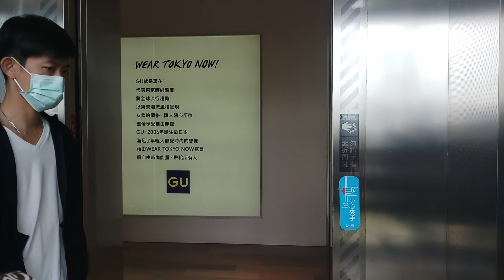Dream Mall [Kaohsiung] 統一夢時代購物中心 搭乘電梯 [B2F 🔛 B2F]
正式播出
クレヨンしんちゃん 劇場版 2005 伝説を呼ぶブリブリ 3分ポッキリ大進撃
開始播放
momo日記 EP 07【折棉被】第7集｜momo歡樂谷S1單元｜momo今天又會發生什麼事呢？｜動畫故事｜兒歌｜學習禮貌【momo親子台｜官方HD版】momokids Official
YOYO新樂園數字123-10爆米花
我愛三丸爺爺 - 07【不隨便打小報告】momo歡樂谷S8｜趣味短劇｜學習生活教育｜注重禮貌教養｜正向的教育觀念｜人際關係｜momo、亮亮、點點、小蜜手偶劇｜學齡幼兒【momo親子台】momokids
一起學跳舞｜專輯4【元氣HOYA】momo歡樂谷S5｜跟著哥哥姐姐一起唱唱跳跳｜兒童律動｜帶動唱｜學跳舞【momo親子台｜官方HD版】momokids Official
歌曲:公館遊樂園(2017台大畢業歌)
YOYO 上學趣 S15 蟲蟲派對課
正式播出
開始播放
歌 曲:《捏泥巴》橘子姐姐 蔓越莓姐姐 酪梨姐姐 百香果姐姐｜YOYO水果家族生力軍｜全新HD經典金曲｜唱跳｜兒歌｜YOYO點點名
正式播出
開始播放
歌曲:《彩虹的約定》草莓姐姐 月亮姐姐 KIWI姐姐 天竺鼠姐姐｜全新HD經典金曲｜唱跳｜兒歌｜YOYO點點名
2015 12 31 新番哆啦A夢 426 新年開賣乾燥光 ＆ 用記憶吐司背詩 ＆ 重建破舊旅館 ＆ 在雪中也暖呼呼！空調照片
播放完畢
歌曲:《私のなかの銀河》（中譯：我心中的銀河，作詞：武田鐵矢／作曲：千葉和臣／編曲：林有三／演唱：海援隊）
《捏泥巴》粉紅豬小妹Peppa Pig 香蕉哥哥 月亮姐姐 柳丁哥哥｜唱跳｜兒歌｜YOYO點點名金曲
我愛三丸爺爺 - 13【父母的愛都是一樣的】momo歡樂谷S8｜趣味短劇｜學習生活教育｜注重禮貌教養｜正向的教育觀念｜人際關係｜手偶劇｜學齡幼兒【momo親子台】momokids
正式播出
開始播放
《捏泥巴》橘子姐姐 蔓越莓姐姐 酪梨姐姐 百香果姐姐｜YOYO水果家族生力軍｜全新HD經典金曲｜唱跳｜兒歌｜YOYO點點名
台灣版主題曲《勇敢的翅膀》
《搭熱氣球去旅行》太陽哥哥 番茄姐姐｜全新HD經典金曲｜唱跳｜兒歌｜YOYO點點名
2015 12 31 新番哆啦A夢 426 新年開賣乾燥光 ＆ 用記憶吐司背詩 ＆ 重建破舊旅館 ＆ 在雪中也暖呼呼！空調照片
[185][哆啦A梦新番][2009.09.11][高清]【哆啦A梦生日特别篇】哆啦A梦漫长的一天
禮貌GOGOGO EP 26【整齊的服裝儀容】第26集｜momo歡樂谷S7｜跟彤彤姐姐學習禮貌【momo親子台｜官方HD版】momokids Official
momo歡樂谷 S11 EP _ 35 | 唱跳【歡樂谷愛的進行曲】【魔法音樂盒】【MOMO歡樂谷】今天要說什麼故事呢？ | 第十一季 第35集～momo親子台【官方HD完整版】
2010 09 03 新番哆啦A夢 224 決 戰！貓型機器人VS狗型機器人
（哆啦A夢生日特別篇）
英文ABC【The Bus】第42集｜momo歡樂谷S1｜唱歌學英文｜英語童謠兒歌｜英文單字教學【momo親子台｜官方版】momokids Official
momo日記 EP 10【刷牙歌】第10集｜momo歡樂谷S1單元｜momo今天又會發生什麼事呢？｜動畫故事｜兒歌｜學習禮貌【momo親子台｜官方HD版】momokids Official